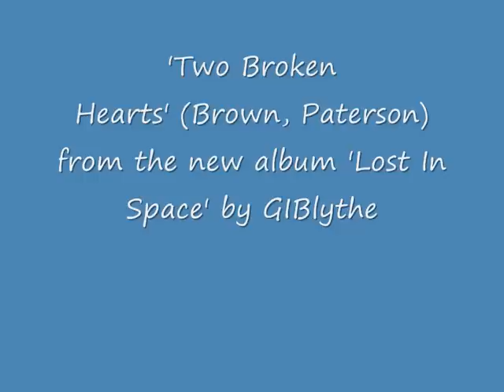GI Blythe Two Broken Hearts